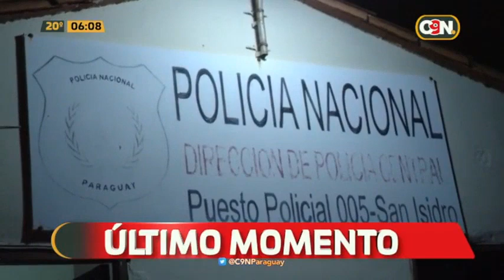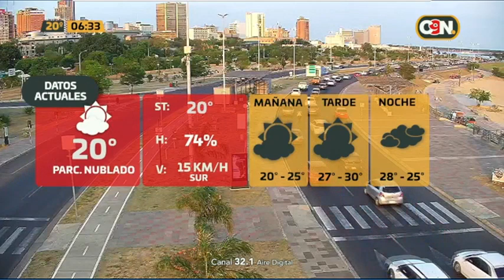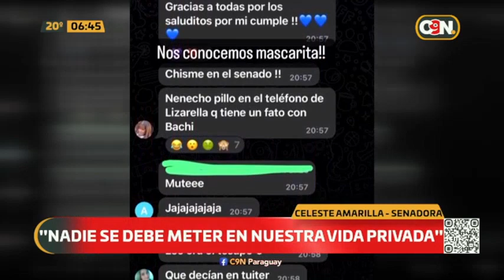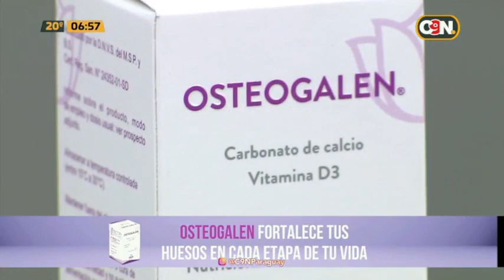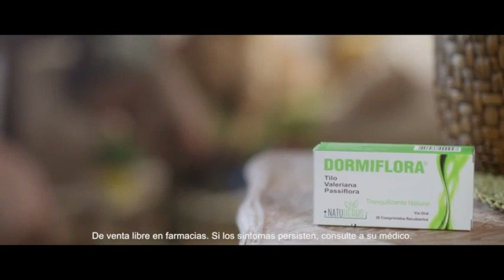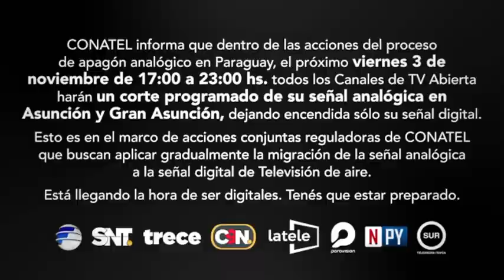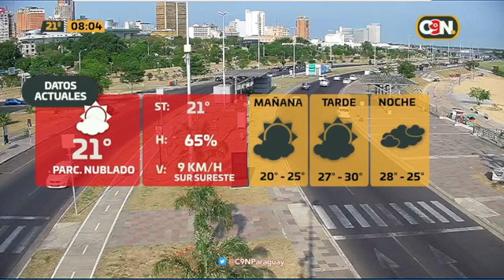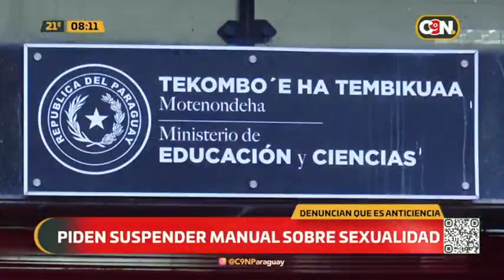C9N Reporte Matinal: Programa del 26 de octubre de 2023